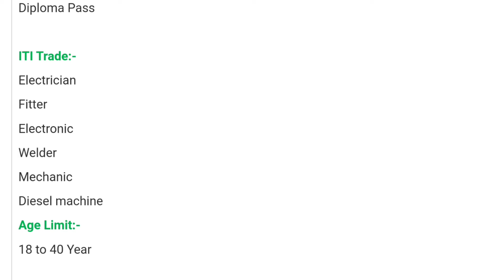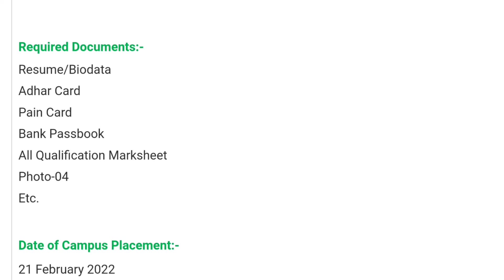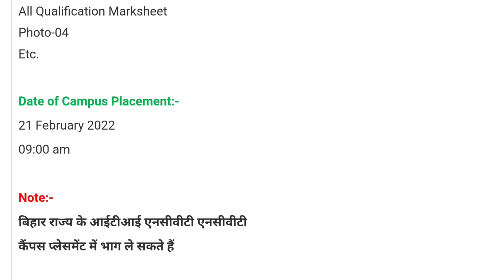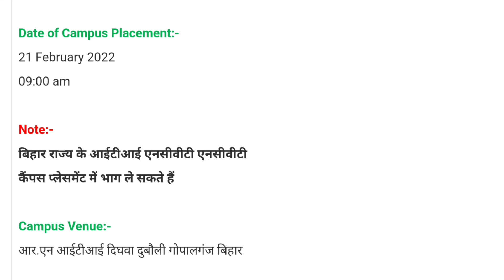Havells Indian Pvt Ltd Job campus Placement ITI And Diploma Pass Experience Non Experience Only Male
system

iti campus

 10th, 12th,  iti, diploma,b.tech,many private